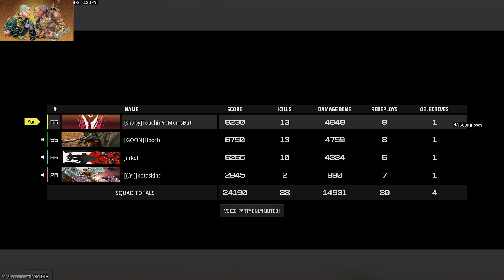live stream 12/13/23 18 kill loss, then a nice dub